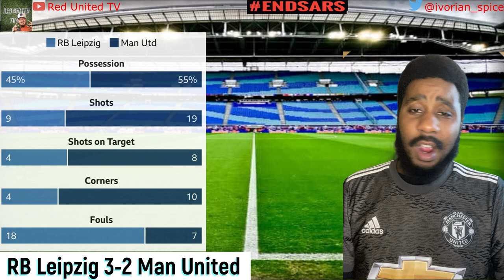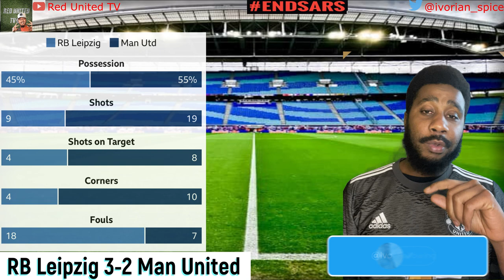RB Leipzig vs Man United | Match Reaction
Match reaction of the Manchester United against RB Leipzig on 09.12.20 Champions League match.